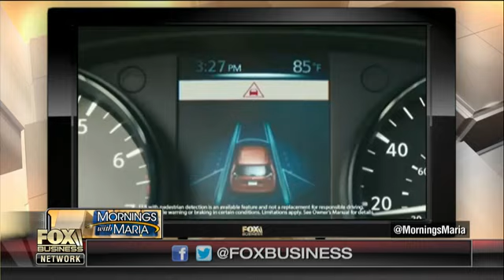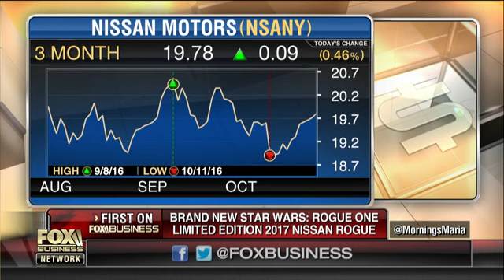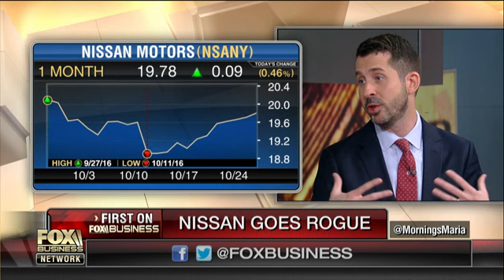Nissan unveils Star Wars Limited Edition Rogue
Nissan Marketing V.P. Jeremy Tucker on the automaker's partnership with Star Wars for its new limited edition vehicle and ad campaign.